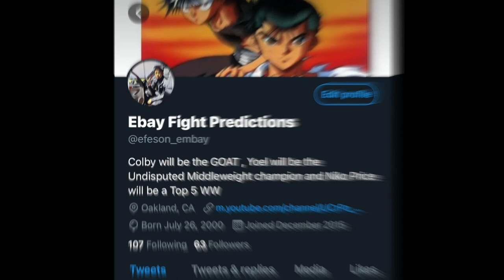Breaking UFC News: Luke Rockhold vs. Darren Till at MW in the works !!!!